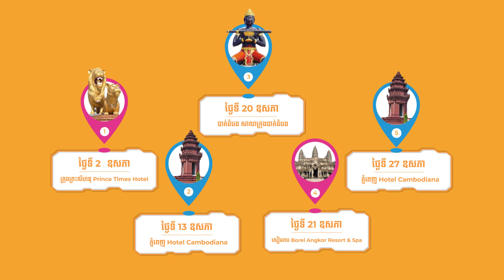បទបង្ហាញពីការបោះផ្សាយមូលបត្រកម្មសិទ្ធិក្រុមហ៊ុន Cellcard (Cellcard's IPO Roadshow)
ចូលរួមដោយសេរី និងឥតគិតថ្លៃ! Cellcard មានក្ដីសោមនស្ស សូមអញ្ជើញអ្នកទាំងអស់គ្នាចូលរួមនូវបទបង្ហាញពីការបោះផ្សាយមូលបត្រកម្មសិទ្ធិរបស់ក្រុមហ៊ុន Cellcard នៅទីតាំងដូចខាងក្រោម៖

ថ្ងៃទី 2 ខែឧសភា | Prince Times Hotel - ខេត្តព្រះសីហនុ
ថ្ងៃទី 13 ខែឧសភា | Hotel Cambodiana - រាជធានីភ្នំពេញ
ថ្ងៃទី 20 ខែឧសភា | Battambang City Hall - ខេត្តបាត់ដំបង
ថ្ងៃទី 21 ខែឧសភា | Borei Angkor Resort & Spa - ខេត្តសៀមរាប
ថ្ងៃទី 27 ខែឧសភា | Hotel Cambodiana - រាជធានីភ្នំពេញ

👉 សម្រាប់ព័ត៌មានបន្ថែម សូមទាក់ទង៖ 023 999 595 / 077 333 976 / 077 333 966

⚽️ ក្រុមហ៊ុនសែលកាត ជាដៃគូចលនូបត្ថម្ភផ្ដាច់មុខលើទូរគមនាគមន៍នៃព្រឹត្តិការណ៍ស៊ីហ្គេម លើកទី32 និងអាស៊ានប៉ារ៉ាហ្គេម លើកទី12 ឆ្នាំ2023
⚽️ ក្រុមហ៊ុនសែលកាត ជាផ្នែកមួយនៃរ៉ូយ៉ាល់គ្រុប

Free Entry! Cellcard is pleased to invite everyone to join our Initial Public Offering Roadshow at the following locations:

May 2 | Prince Times Hotel - Sihanoukville
May 13 | Hotel Cambodiana - Phnom Penh
May 20 | Battambang City Hall - Battambang
May 21 | Borei Angkor Resort & Spa - Siem Reap
May 27 | Hotel Cambodiana - Phnom Penh

👉 The shares offered will be available to public investors during the subscription period from May 2, 2023 to May 31, 2023
👉 Interested investors can pre-register your interest via this Cellcard Shares Pre-Booking Form

⚽ Cellcard is the Exclusive Telecom Partner of the 32nd SEA Games and 12th ASEAN Para Games 2023
⚽ Cellcard is a part of Royal Group